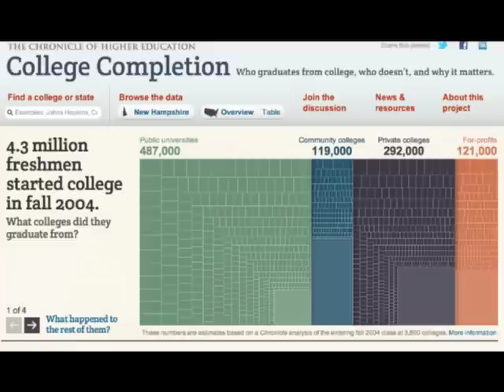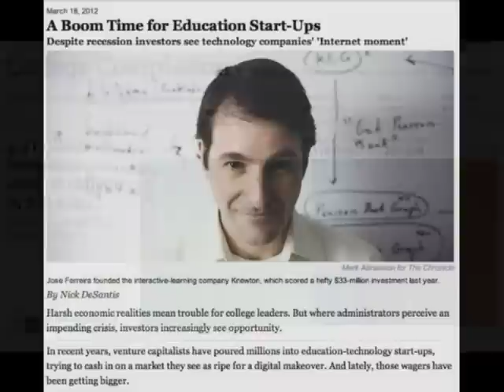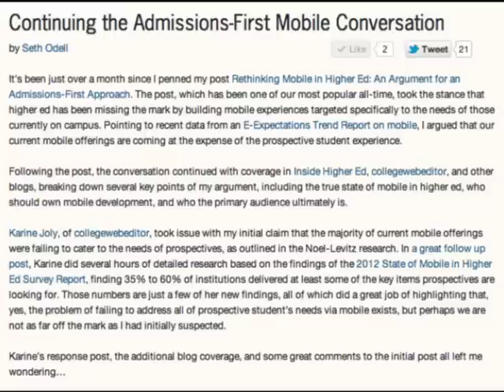Higher Ed Live: Rethinking Social Media in Higher Education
In one of our most controversial conversations to date, Joel Goodman, web marketing manager at Trinity International University, and Brandon Croke, community manager at Inigral, join the program for a heated discussion on the state of social media in higher ed. After an exciting social media roundtable episode a few weeks ago, we're left wondering -- does the approach our industry is taking even make sense?

We breakdown the realities of our industry's current implementation, including goals, strategy and implementation, and pose tough questions we feel have gone too long without being properly addressed.